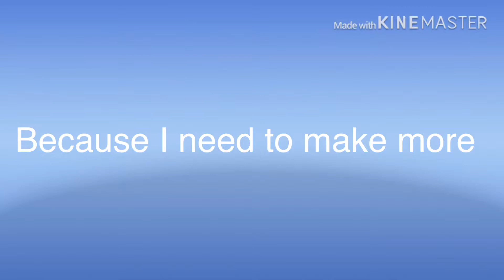Earthquake Update and switch to Traditional art!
Hey I’m Fine But some paintings of mine were ripped and torn apart during the earthquake. There scary and not one thing in my bedroom stood except for my American flag. But would you guys rather see another more in depth abstract or a well thought out specific piece. After that will be a traditional art style change. But I’m Fine I’m good it’s all good just really scary with crazy aftershocks too. But I’m good see y’all later!